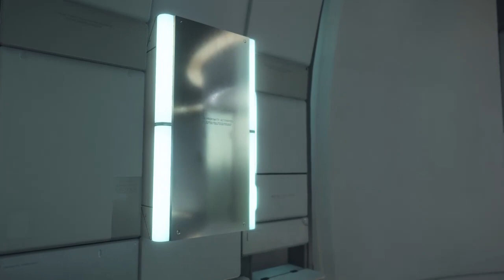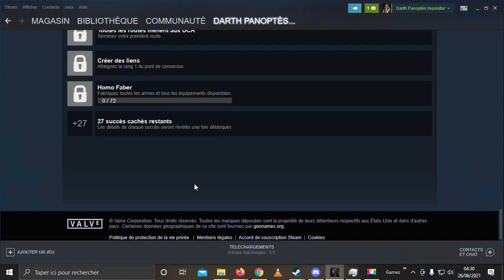Death Stranding Fr - Episode 03 - Fin du chapitre Bridget, début chapitre Amélie - Difficile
Bonjour les pokémon,

3ème épisode de ma partie sur Death Stranding, un excellent jeu de Kojima Production sorti sur Steam le 14 Juillet 2020.

Le but du jeu ? Livrer des paquets dans une Amérique post-apocalyptique remplie de fantômes et d'anarchistes... et accessoirement reconstruire les USA et reconnecter ses communautés les unes aux autres.

Dernière vidéo du 26 Juin marquant la première prise en main du jeu. je commence enfin à bien prendre en main le gameplay de Death Stranding.
Avec quelques petites astuces pour éviter trop de dégâts sur mes colis (déjà en sauvegardant souvent et en n'hésitant pas à charger la partie à la moindre chute).

Etant un habitué de l'exploration dans tous les jeux que je fais j'ai débloqué pas mal de trophées dans cette partie sans les chercher.

Dans cette vidéo Sam, joué par le grand Norman Reedus alias Daryl Dixon par à l'aventure dans l'Ouest sauvage. Je n'en dis pas plus.

Bref, je te laisse découvrir ça tranquillement et me dire ce que tu en pense ;p

Trophées / Succès débloqués dans cet épisode :
- Reconstruire l'Amérique
- Apprenti bâtisseur
- Bien connecté
- Les bottes sont les meilleures amies d'un porteur
- Sons apaisants